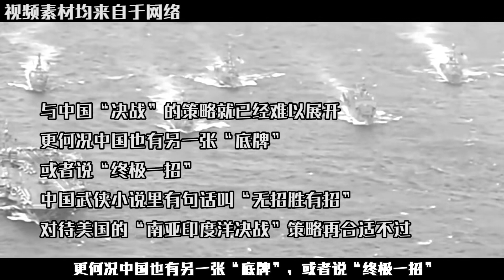中美決戰場不是南海臺海，而是美國最后一張底牌？